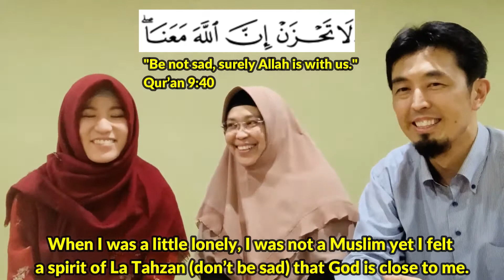مسلمين من اليابان ( M ) 日本のイスラム教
*أرسلها* وفقك الله جل وعلا لكل خير للمجموعات التي لديك، فربما يسلم أحد على يديك وأنت لا تعلم، وتظفر بأجره وأجر من أسلم على يديه، وفضل الله واسع..
🍃هذا الكتاب الذي أسلم بسببه الكثير.
🍃الدليل المصور الموجز لفهم الإسلام.
✅اللغة الانجليزية
انشر واحتسبها فهذا من العلم الذي يُنتفع به، ومن الدعوة لدين الله ‏ﷻ
نسأل الله ان ينفع بها